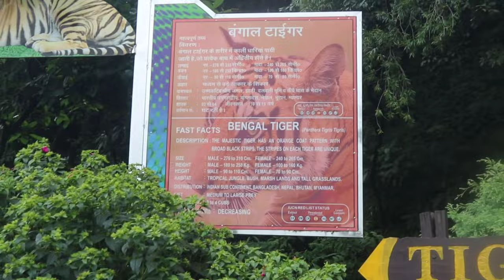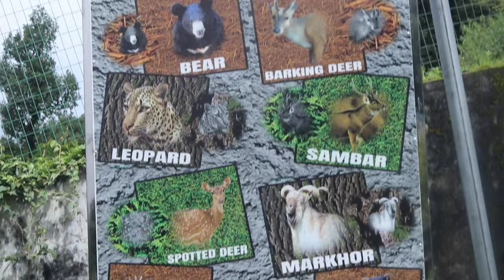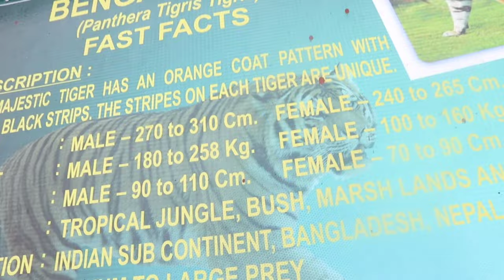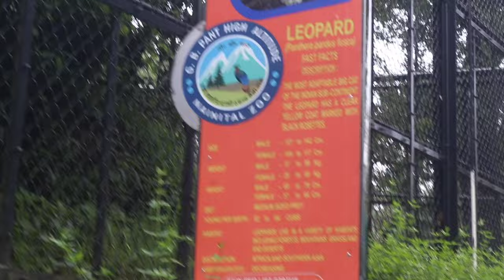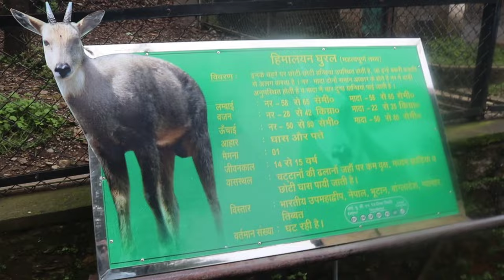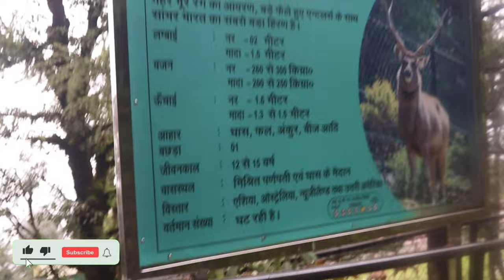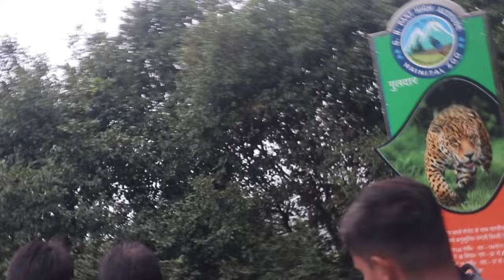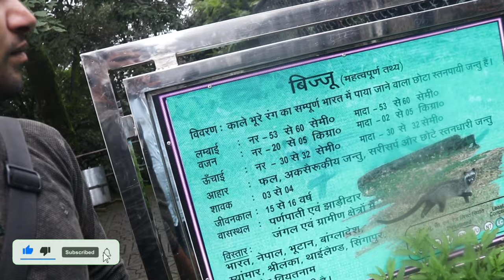Nainital Zoo | Nainital Explore | Nainital Bike Tour | Mohd Talib Vlog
Hey Guys
This is talib here
Aaj ka Vlog is Vlog Me hm jayenge nainital Zoo
Or dikhayenge
Aapko bahut entrasting views to aap video shuru se leke end tak jarur dekhna
 I hope Aapko Vlog Pasand Aayega
 Guys agar koi galti ho gayi ho to please ignore karna kaafi dino me vlog banaya h isha allah aapko next vlog me kaafi improvement milega

Like My Videos ●Subsribe To My  Channel ●Share the Video
previous video

agar video achcha laga ho to please like/ comment /share jaroor karen